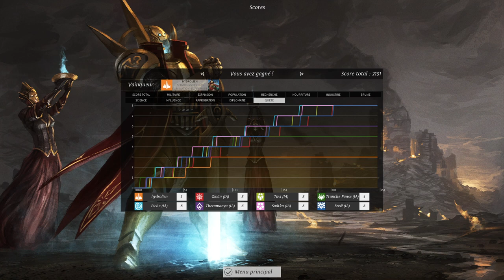ép 17, FIN Endless Legend Seigneurs déchus